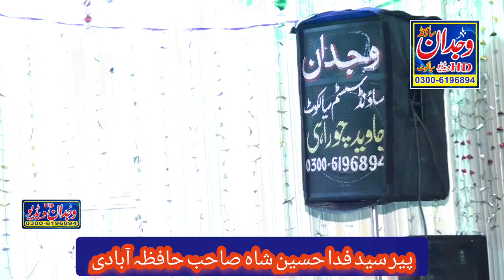Peer Syed Fida Hussain Shah Sahib Hafizabadi New Biyan 2019 IN Sialkot By Wajdan_Sound_Sialkot